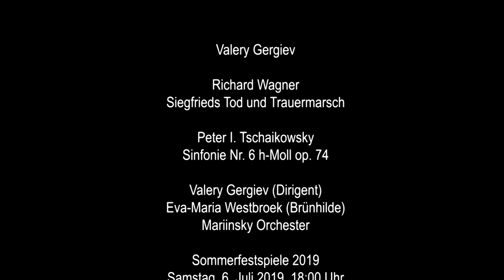Der Tod in der Musik - Klassik in 3 Minuten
Wie unterschiedlich der Tod in der Musik klingen kann, zeigt Festspielhaus-Dozent Dariusz Szymanski anhand zweier Beispiele. Richard Wagners "Siegfrieds Tod und Trauermarsch" und Peter Tschaikowskys Sinfonie Nr. 6 "Pathétique".
Beide Stücke können Sie am 6. Juli 2019 im Rahmen der Sommerfestspiele 2019 im Festspielhaus Baden-Baden, gespielt vom Mariinsky Orchester unter der Leitung von Valery Gergiev, anhören.